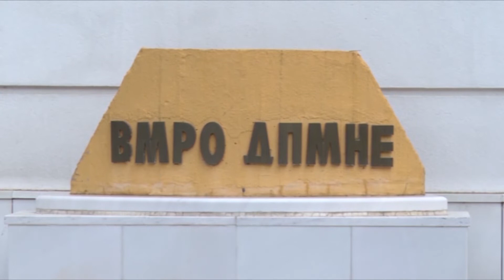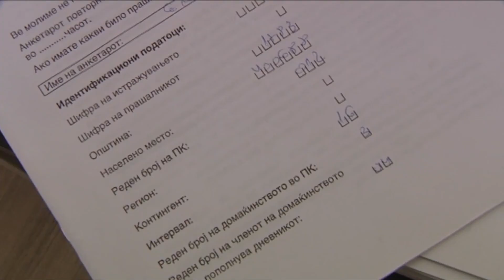ВМРО-ДПМНЕ започна со граѓанската иницијатива за рушење на законот за попис